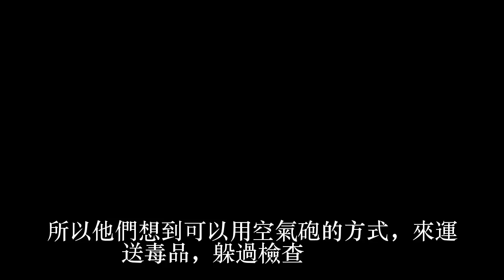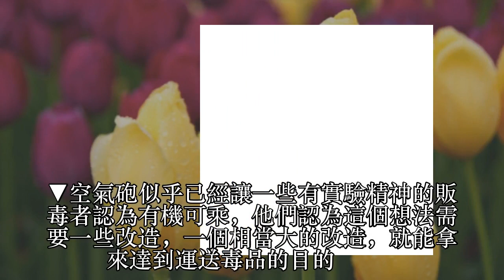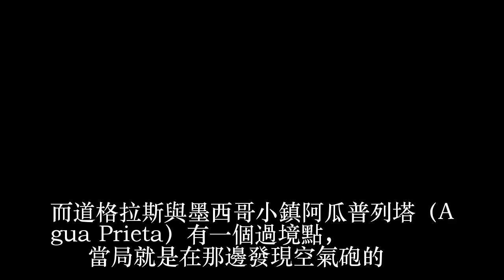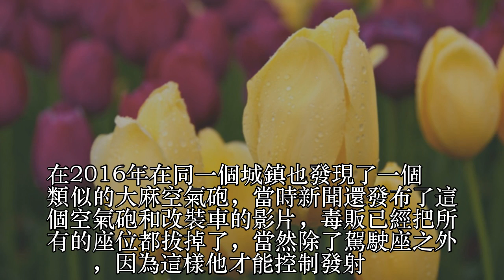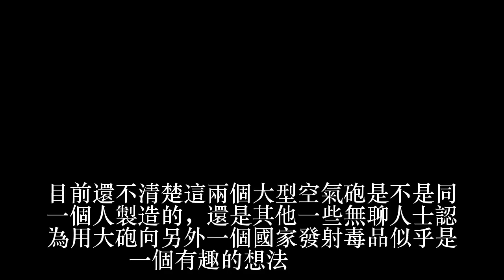用空氣砲把毒品「射進」美國！ 94狂的毒梟創意無限 警察的發現讓大家都大傻眼